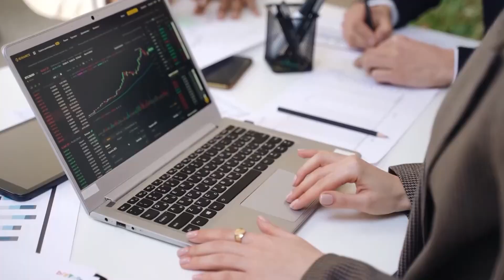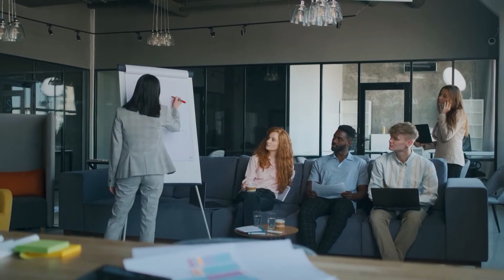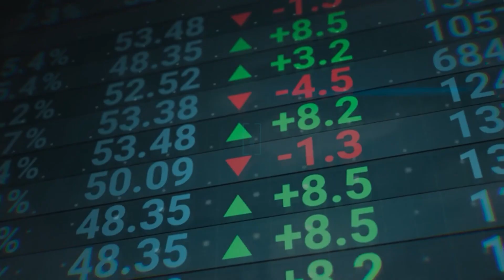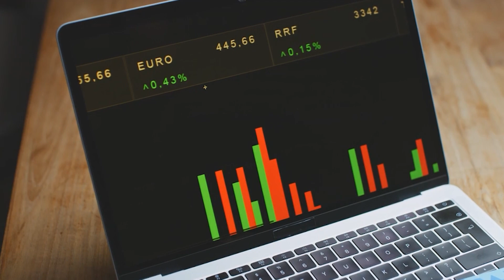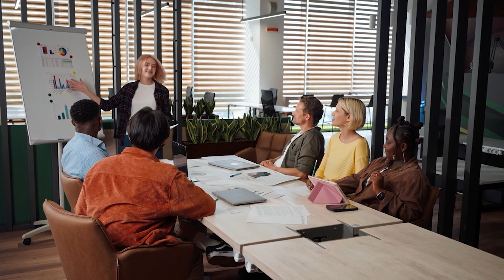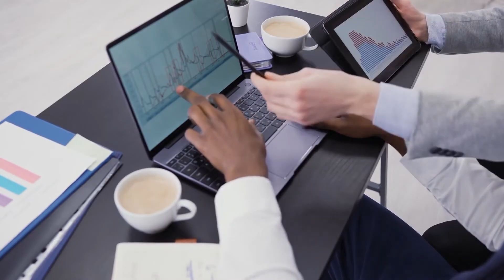China Needs Singapore - Why?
China has been fascinated by the little island republic of Singapore in Southeast Asia for some decades now. The People's Republic of China is
interested in Singapore for reasons that go beyond just maintaining diplomatic and economic relations with the city-state. Find out why and watch this video until the end.